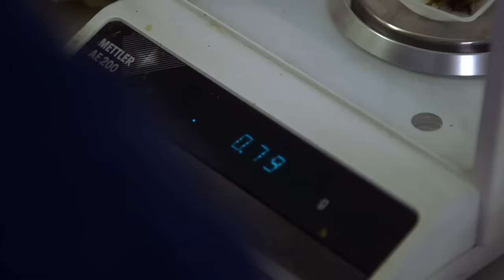Watch What Happens When Male Lion Tries to Mate with a Female | Nature Bites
The lions at Chester Zoo are struggling to mate. Will a new active lifestyle help the dominant male attract a female partner?

The lion (Panthera leo) is a large cat of the genus Panthera native to Africa and India. It has a muscular, broad-chested body, short, rounded head, round ears, and a hairy tuft at the end of its tail. It is sexually dimorphic; adult male lions are larger than females and have a prominent mane. It is a social species, forming groups called prides. A lion's pride consists of a few adult males, related females, and cubs. Groups of female lions usually hunt together, preying mostly on large ungulates. The lion is an apex and keystone predator; although some lions scavenge when opportunities occur and have been known to hunt humans, the species typically does not actively seek out and prey on humans.

From The Secret Life of the Zoo Season 2 Episode 1: Grevy's Zebras, Florence and Nadine, are about to give birth so the keepers are keeping a close eye on both; warthog dad Magnum is feeling the pressure of parenting because two of his older children are becoming increasingly hard to control.

The Secret Life of the Zoo is a series that gives viewers behind the scenes access to Chester Zoo's 21,000 animals and the people who work there. The zoo's keepers are interviewed in each episode about the various animals and incidents, whether it's orangutans escaping their enclosure or tigers getting into scraps.